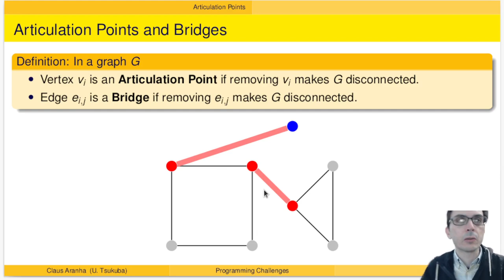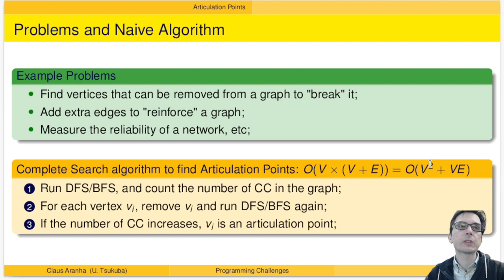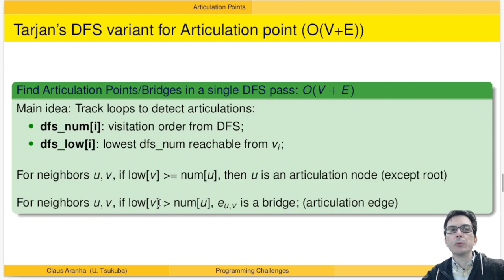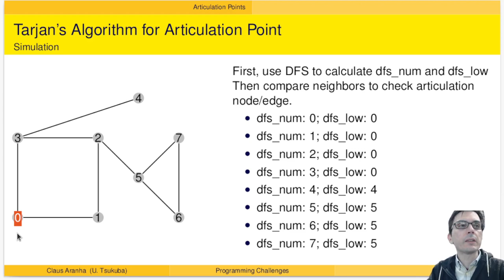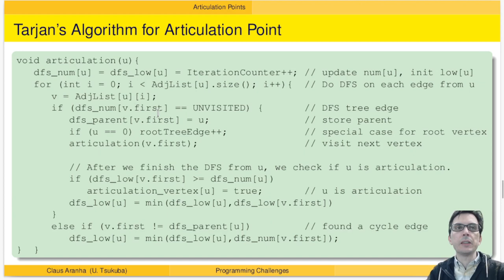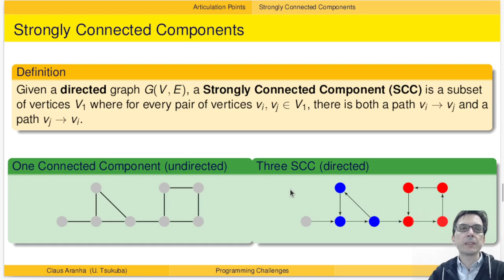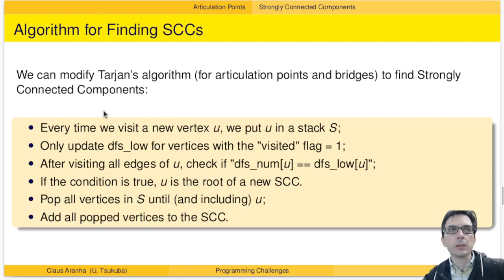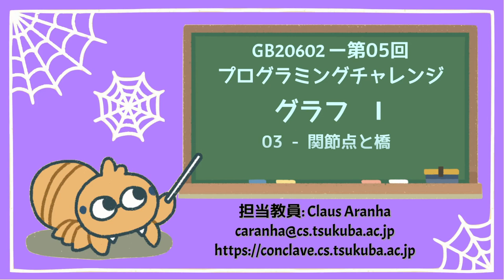GB20602 05回03部「関節点と橋」プログラミングチャレンジ